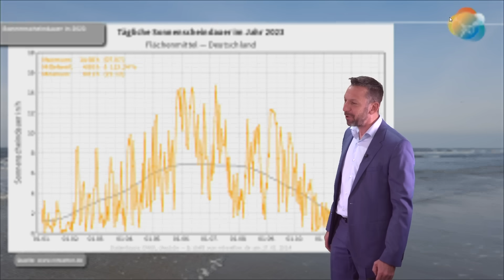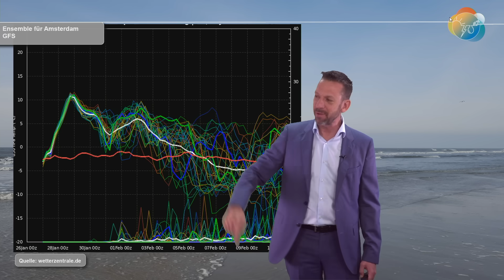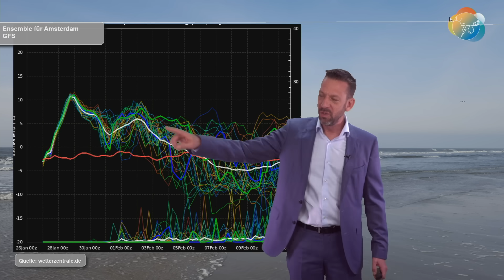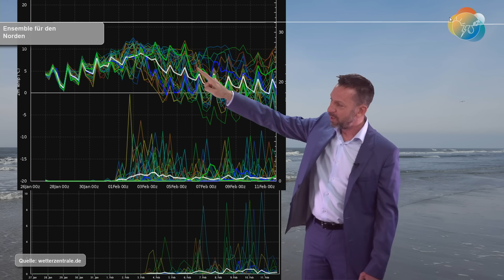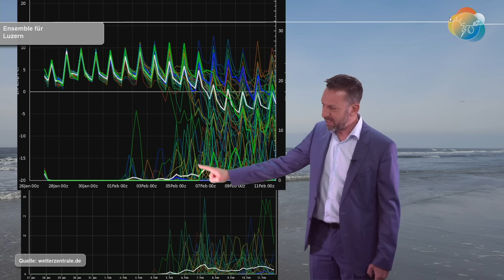Viel Sonne wie lange nicht, dann Übergang in den Februar-Schnee (7.)? Wetterlage 27.01.-04.02.2024.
Mit 25 bis 35 Sonnenstunden bekommen wir von heute bis Dienstag den sonnenscheinreichsten Block seit Ende September! Und die Tage danach ab Mittwoch werden auch noch einmal recht sonnig sein. Nicht nur das, sondern auch die "Wärme" wird ungewöhnlich ausgeprägt sein für eine Hochdrucklage um diese Jahreszeit.
Um das erste Februar-Wochenende und danach folgt wahrscheinlich ein Übergang mit Wind, Regen und noch milder Luft, ehe die Strömung erneut auf Nordwest bis Nord dreht und der Winter zunächst im Bergland, dann im höheren Flachland und schließlich auch im Tiefland mindestens wieder vorbeischauen will...